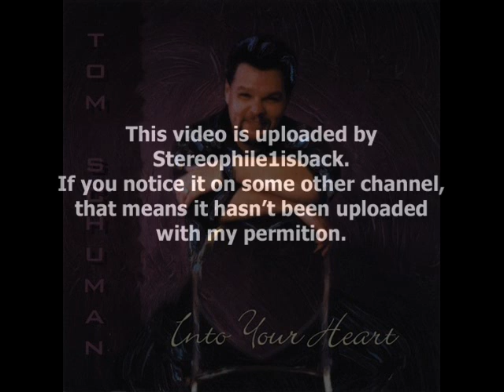Tom Schuman - Quality Time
from " Into Your Heart " (2002) **